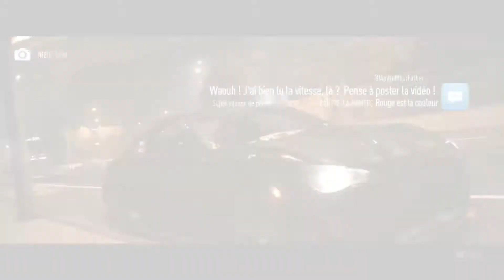Need for Speed™_20200621210517